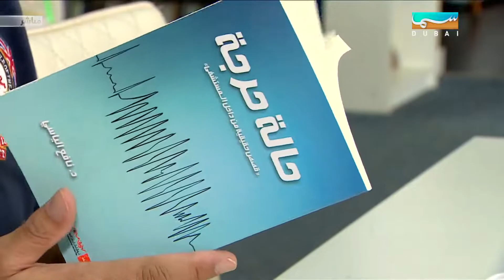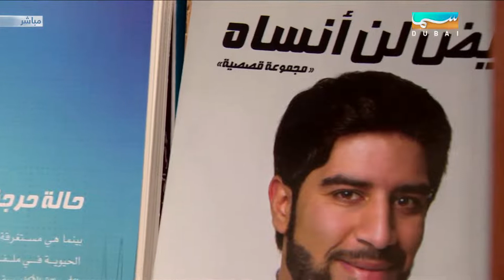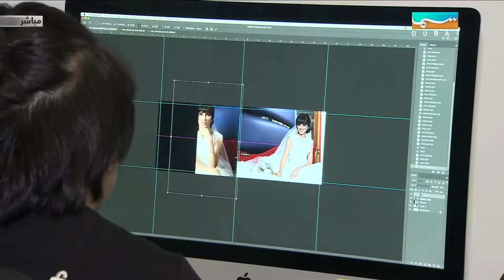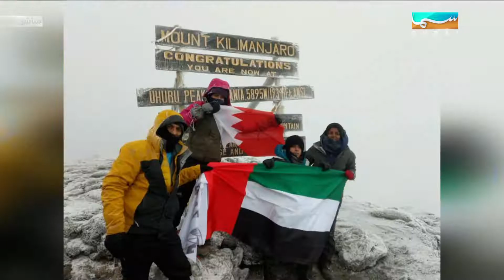12 ثمانية: 25\08\2019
شاهد المزيد من برنامج 12 ثمانية على قناة تلفزيون سما دبي

12 ثمانية: 25\08\2019

برنامج يعني بجميع قضايا الشباب واهتماماتهم الترفيهية والعلمية والعملية والتكنلوجيا، وسيسلط البرنامج الضوء على الفعاليات الصيفية التي تقام في كافة ارجاء دولة الامارات التي تعنى بالشباب سواء من خلال الأندية الخاصة والجهات الحكومية